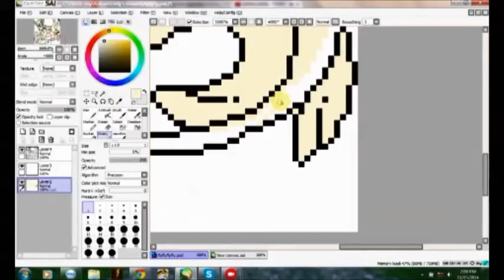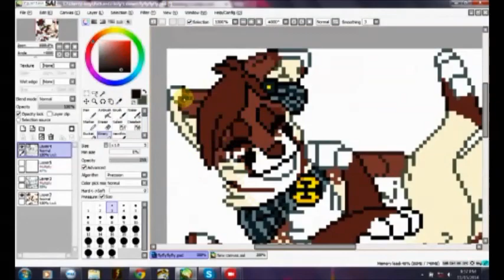Icarus pixel speedpaint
Pixel Commission for Ayla